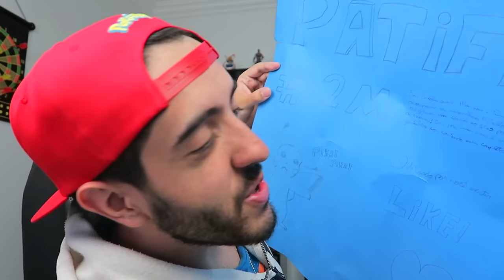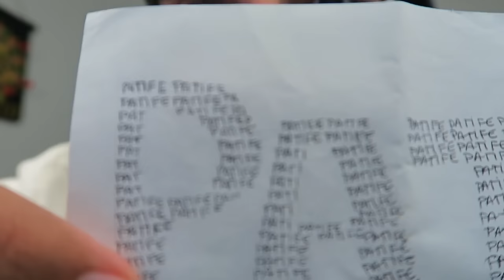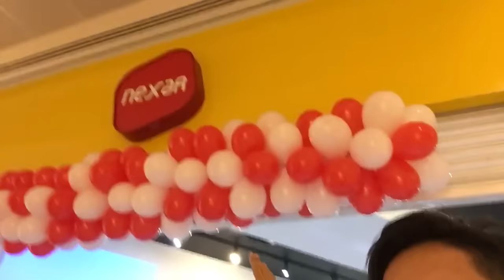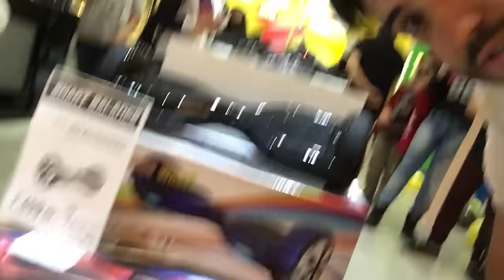MAI LOCO QUE O BATMAN NUM PATINETE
Muito obrigado pelo carinho de vocês no encontro!

Curta a melhor página do FACE de GTA V:
Valeeu!